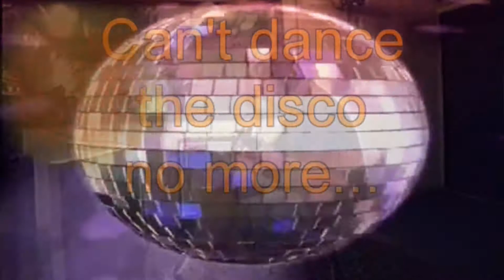The Husband - Can't dance the disco no more (16:9)